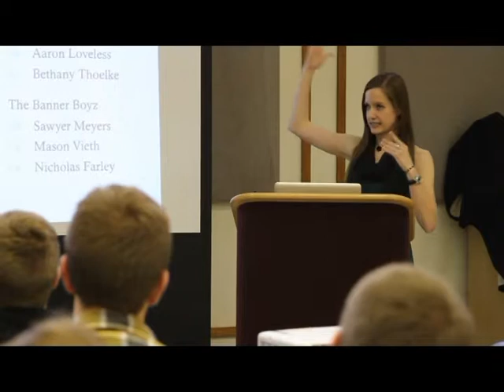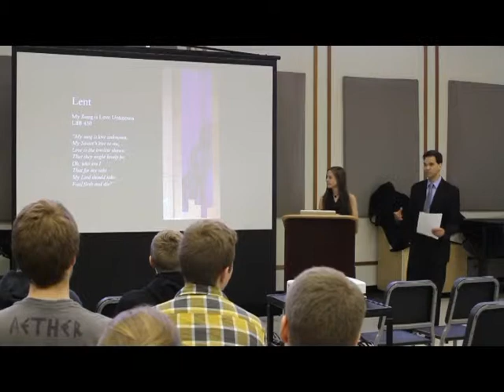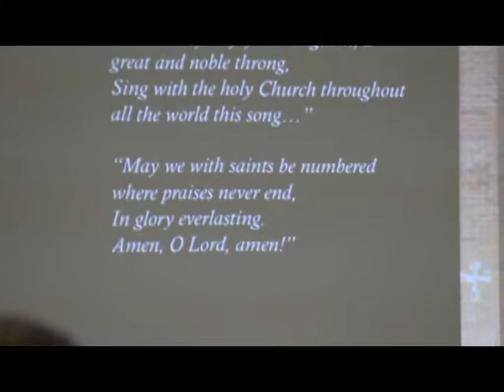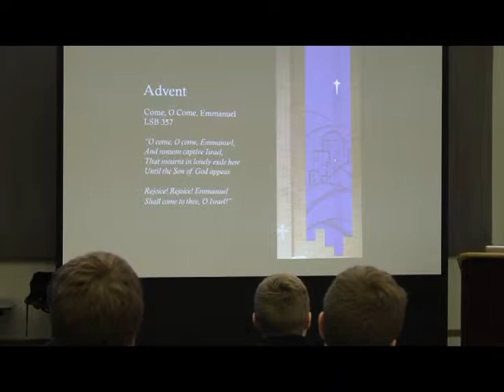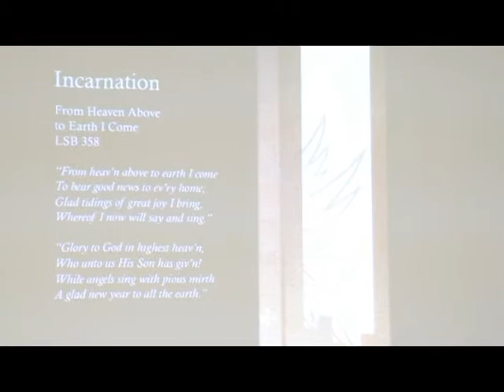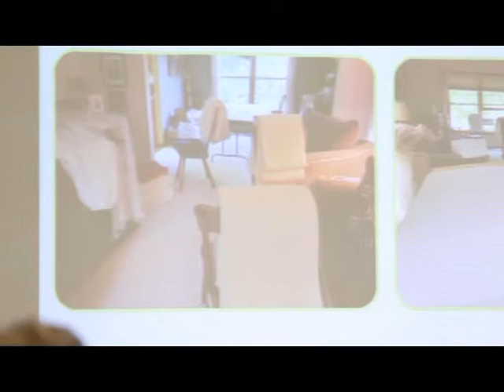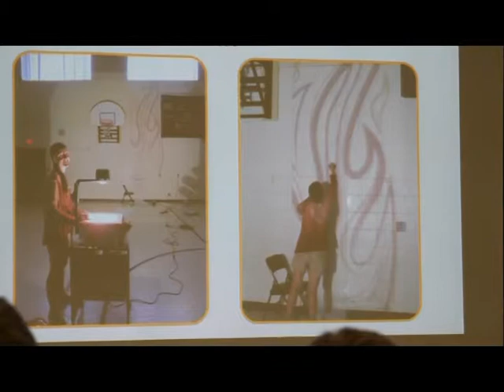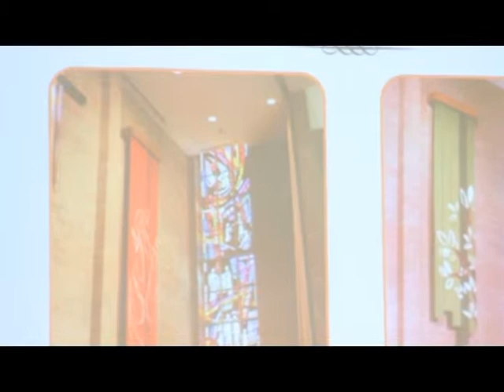Greta Peterson Liturgical Art Presentation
Full presentation of Concordia University Chicago's new seasonal chapel banners.